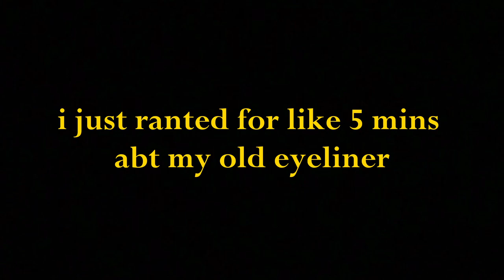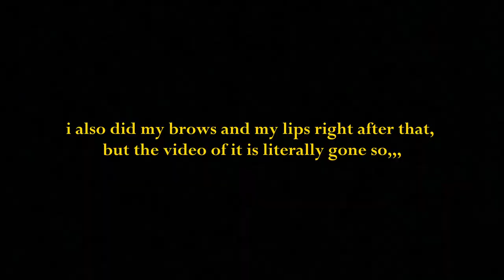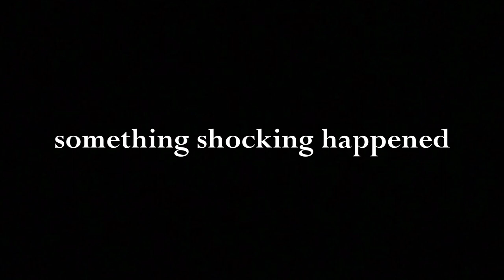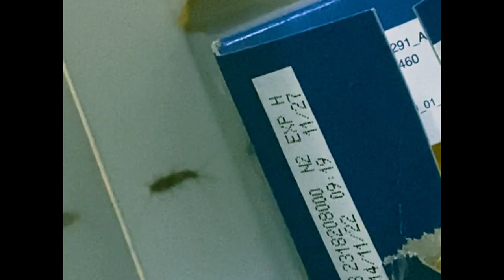GRWM | daily makeup and thrifting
i was feeling a bit more energetic in this video, but it's mostly just my daily makeup routine and stream of consciousness talking for 10 mins
WATCH UNTIL END TO SEE A DEADLY FACE OFF AGAINST A SILVERFISH!!